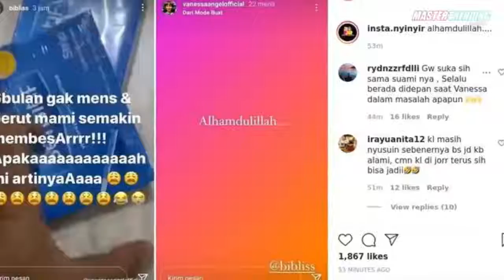SAH BEBAS MURNI Vanessa Angel Hamil Anak Ke 2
Setelah sempat ditahan selama beberapa waktu hingga bebas bersyarat, kini Vanessa resmi lepas dari status tahanan.

Tonton Juga:
5 Artis Terkaya Indonesia 2021